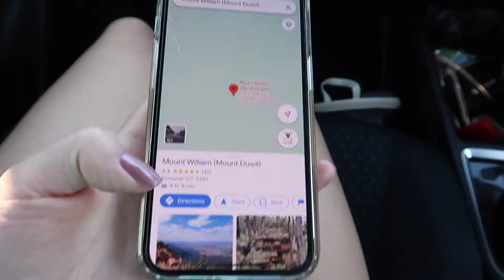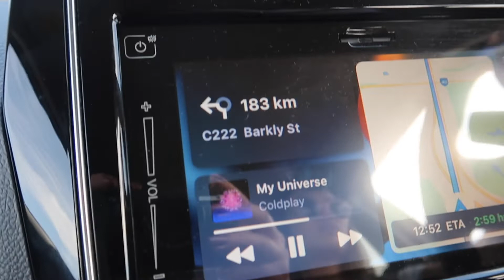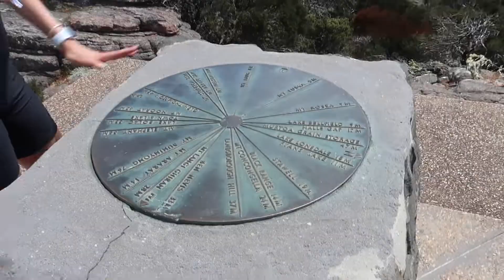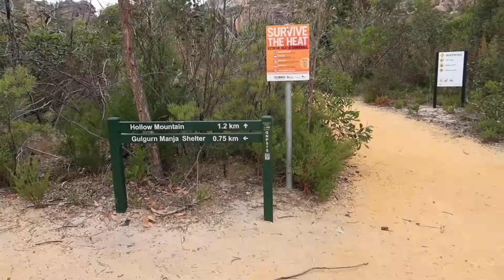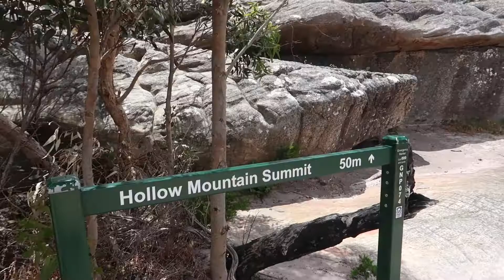Grampians 2021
Hello!

This trip took place in Nov 2020, It just took me a long time to get back to the editing part 😅

Places we visited:
✻ Mt William - 02:04
✻ Boroka Lookout - 07:55
✻ Hollow Mountain - 11:07
✻ Mackenzie Falls - 15:19
✻ Reed Lookout/The Balconies - 16:40

Accomodation:
✻ Halls Gap Caravan Park

- Gigi xx